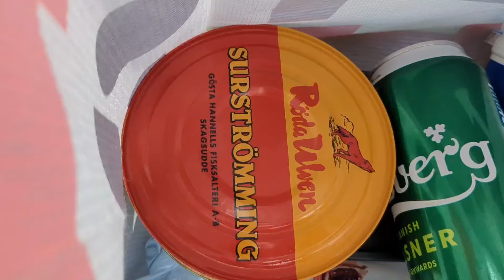ME VOY DE UMEA 🥹🤍 probando Surströmming, midsummer y más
Hola a todas! hoy es el último vlog de umeå en suecia Además, también os llevo conmigo a probar el Surströmming y a ver midsummer.

Espero que os guste y los disfrutéis!

💜 Si has llegado hasta el final gracias por tu tiempo y por estar aquí.